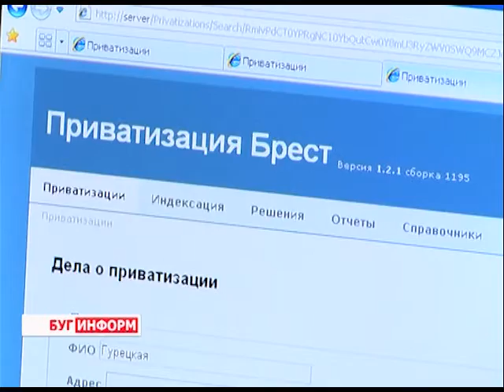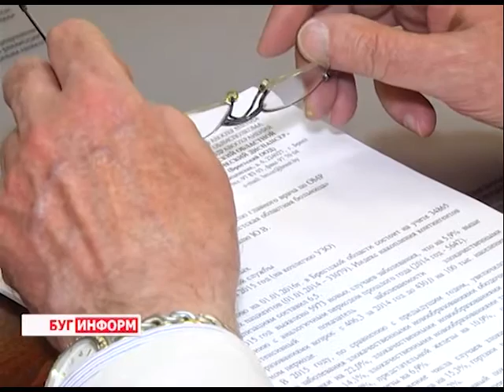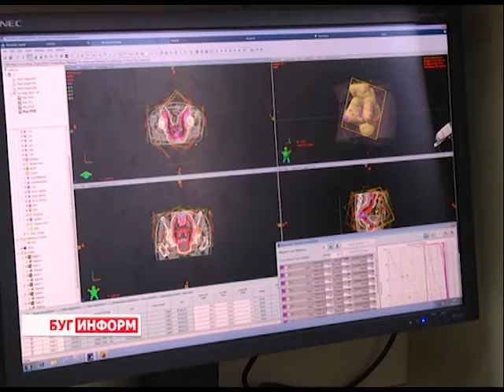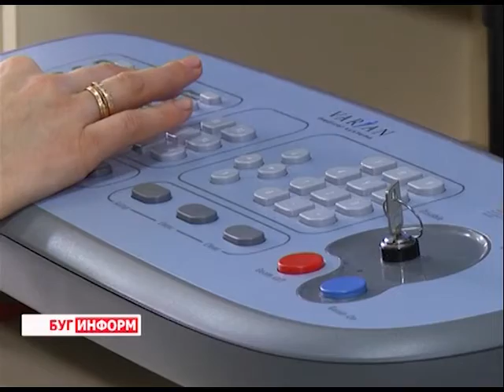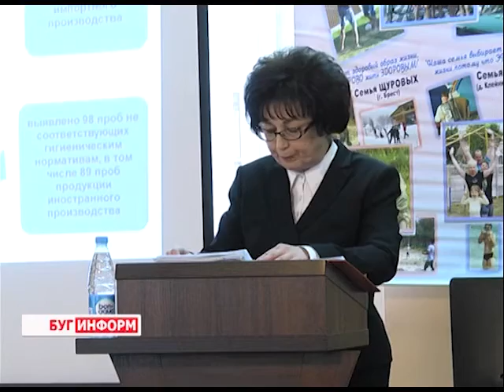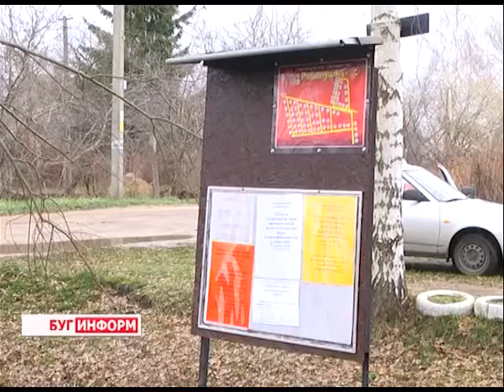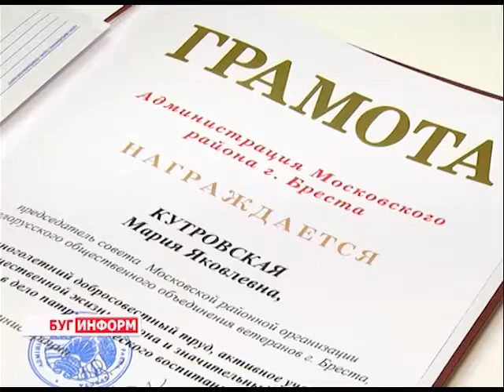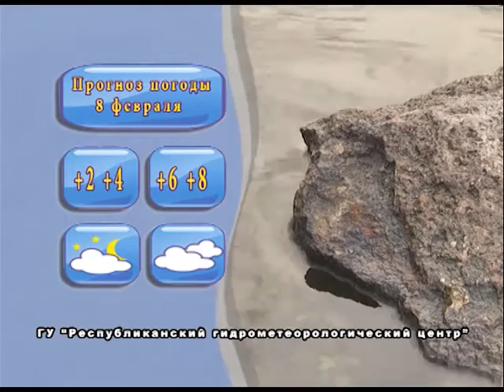2016-02-06 г. Брест. Итоги недели. Телекомпания Буг-ТВ.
1-го июля 2016 в Беларуси заканчивается срок приватизации жилья гражданами: комментарий специалистов ЖРЭУ г. Бреста.
Всемирный день профилактики онкозаболеваний:  интервью с главврачом Брестского областного онкодиспансера К. Шелепнем.
Журналист Л. Осмолович. Оператор Э. Бакунович, Д. Хрущ, К. Липовик
Обзор событий недели.
Журналист В. Драгобецкая. Оператор Э. Бакунович.
Как обезопасить себя от воров-домушников?- советы от правоохранителей.
85-летие  председателя Совета ветеранов Московской администрации г. Бреста М.Я. Кутровской.
Год Культуры в г. Бресте стартовал.